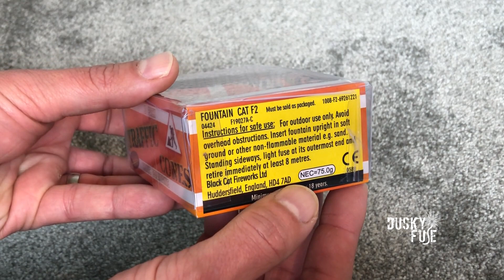Firing Traffic Cones by Standard Fireworks. (UK Landed Footage)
In this video I fire all three conical fountains from the Standard Fireworks Traffic Cones pack. For their price, (around £4 per box), these small but mighty fireworks offer outstanding value and the heights they reach are remarkable! I found the green cone to reach the greatest height meanwhile the orange firework had the longest duration. The effects given were varied, and it was nice to see the absence of any crackle. NEC count 75g.